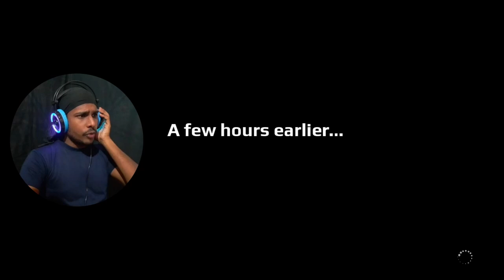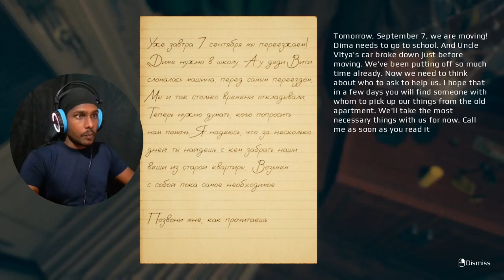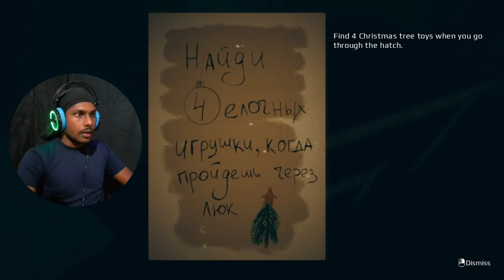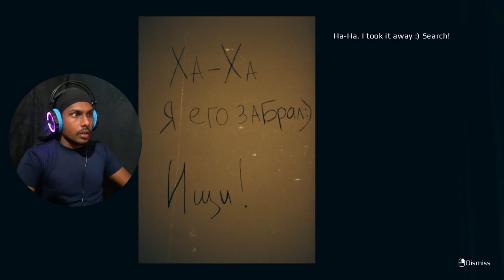නත්තල් 🎅 සීයගෙ මිනී මරන ගෝලයා September 7th Full Gameplay | Sinhala | Allen K SL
"September 7th" is a short horror game released for Christmas. The plot of the game is simple to the point of banality, and the gameplay is not delayed. The game also contains some Easter eggs and mentions.

September 7th is a psychological horror in the genre of "walking simulator"

Average time to complete the game: 40 minutes
➥My Pc Specifications:
Track: Gajaga Wannama (EDM Remix) - Yaxer